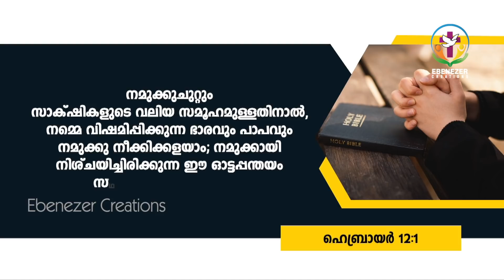ആത്മധൈര്യം നശിപ്പിച്ചു കളയരുത് ! | Abhishekagni | Episode 874